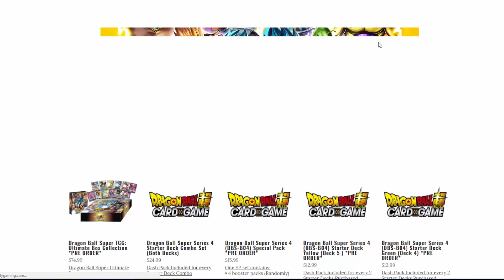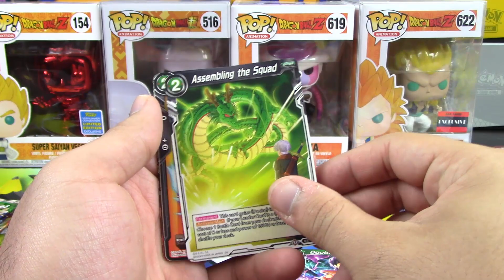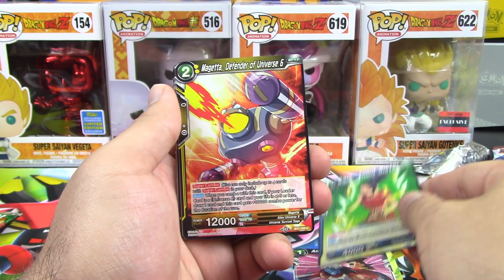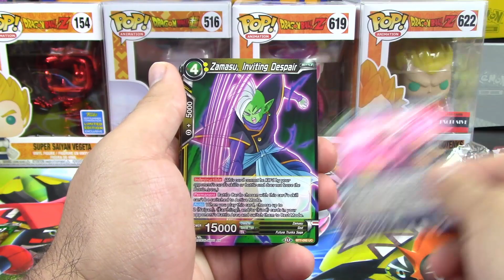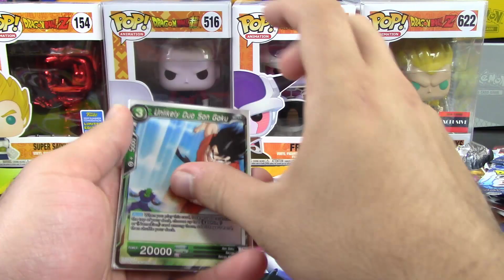5 Packs of Assault of the Saiyans!!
Welcome to The Mafuba Jar!

For all your Dragon Ball Super product needs, singles, and more, check out

The Mafuba Jar & The Pokémon Evolutionaries
General Contact/Trade Inquiries